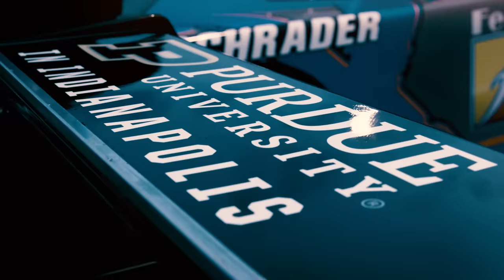Driving motorsports engineering forward at Purdue University in Indianapolis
The only ABET-accredited undergraduate motorsports engineering program in the country is found at Purdue University in Indianapolis.

It’s driving motorsports engineering forward and fueling the entire industry — from right here in the “Racing Capital of the World.”

Purdue University in Indianapolis is partnering with Superstar Racing Experience for an exciting season that nods to the university’s proud motorsports history. IndyCar racing legends Helio Castroneves and Tony Kanaan, in cars featuring the iconic old gold and black, will compete against other drivers in the Camping World SRX Series.